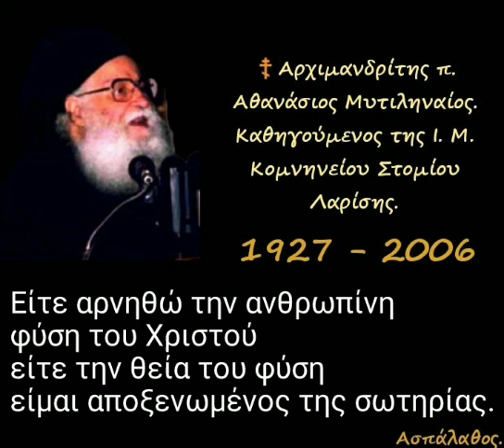Είτε αρνηθώ την ανθρωπίνη φύση του Χριστού είτε την θεία του φύση είμαι αποξενωμένος της σωτηρίας.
Ἀπόσπασμα ἀπό τήν
►  Ὁμιλία - 66'

30/09/85

Κατήχησις ΙΒ' & Α'- Γ'.

Εἰς τό : “Τόν Σαρκωθέντα καί Ἐνανθρωπήσαντα”. Τυπολογία τῆς Θεανθρωπίνης φύσεως τοῦ Χριστοῦ εἰς τήν Π.Δ. Ἡ σωτηρία θεμελιοῦται τόσον εἰς τήν Θείαν ὅσον καί εἰς τήν ἀνθρωπίνην φύσιν τοῦ Χριστοῦ.- Μέρος Α'.